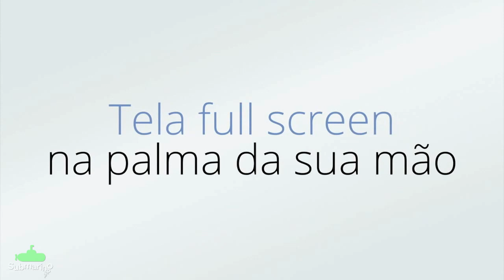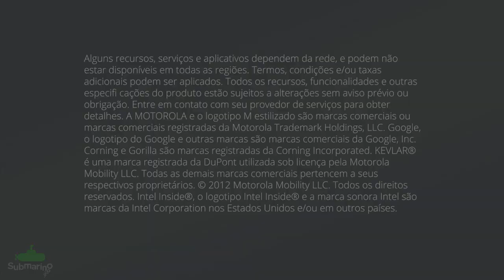Smartphone Motorola RAZR i | Submarino.com.br